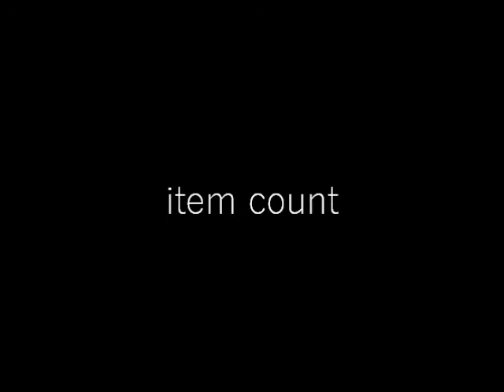ORE GALORE! - Minecraft Fun! - Episode 1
Today we have fun messing with the new snapshot, specifically the "Customizable" World Type! This is how you should play Minecraft! (Not really. It may be a tad overpowered.)